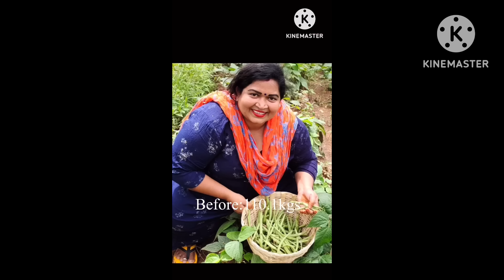పొట్లకాయ పెరుగు పచ్చడి & పొట్లకాయ పకోడీ || Cherry sathakshi